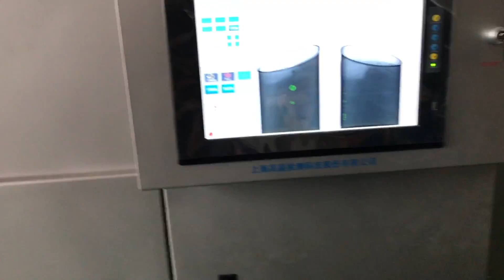testing of milk powder can for glass ball